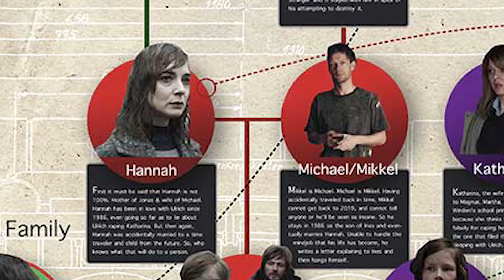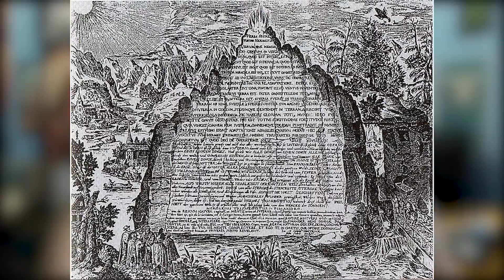DARK ☣️ A VERDADEIRA IDENTIDADE DE NOAH | COXINHA NERD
E assim nasce uma nova teoria sobre a série misteriosa e original Netflix, DARK - Bora lá?

SINOPSE DARK - A história acompanha quatro diferentes famílias que vivem em uma pequena cidade alemã. Suas vidas pacatas são completamente atormentadas quando duas crianças desaparecem misteriosamente e os segredos obscuros das suas famílias começam a ser desvendados.